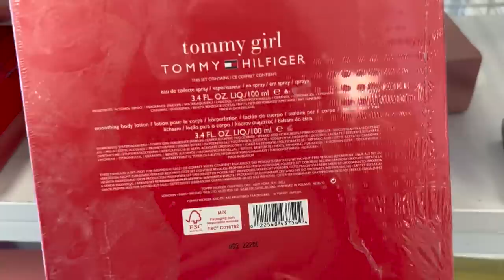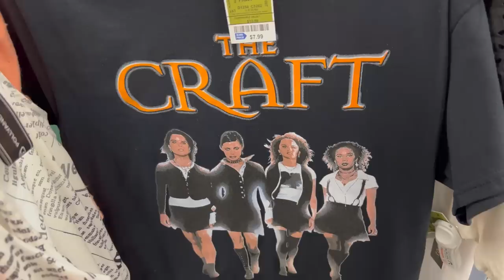❤️ FELIZ DE ANDAR EN ROSS‼️Tienda De Ahorros En Las Marcas Mas Buscadas😱